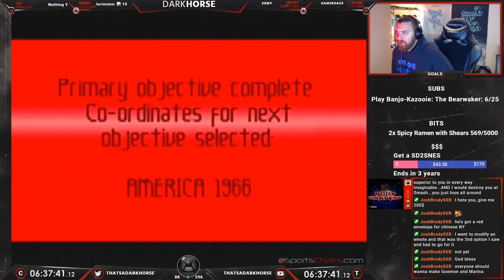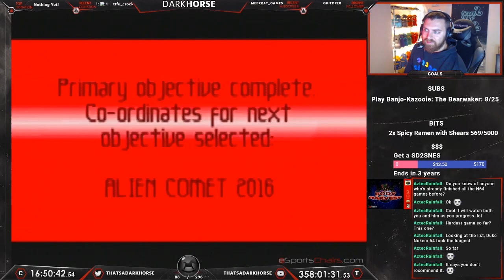Body Harvest - Darkhorse Beats EVERY N64 Game - The Great N64 Challenge